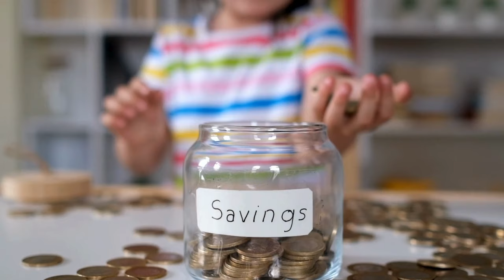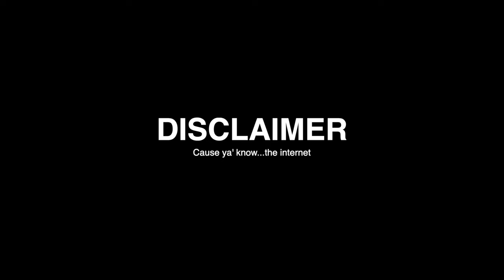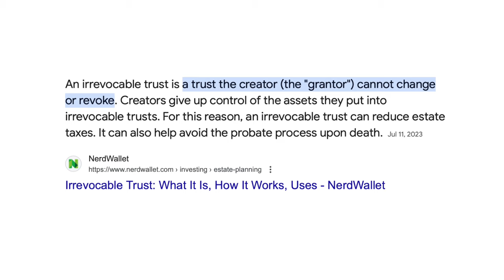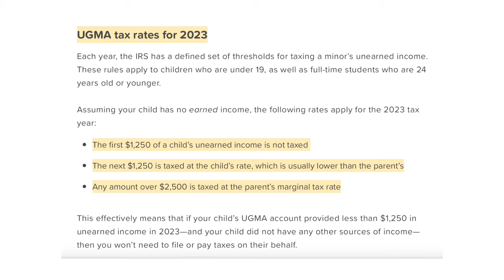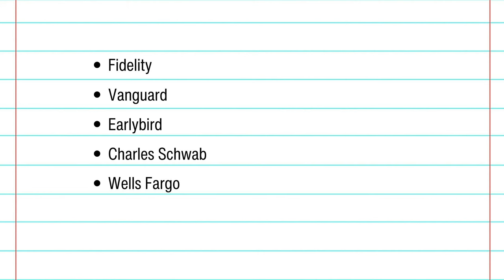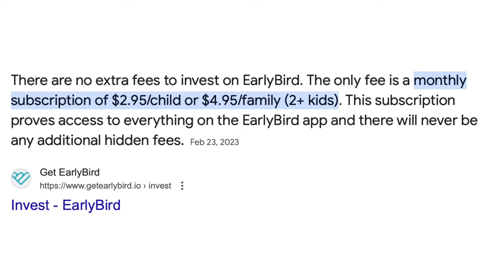Investing for kids when you want to leave them a little sum’ sum’ | Custodial accounts explained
Wanting to start investing for your kids but you’re a bit of a beginner and your kids is not quite old enough to have earned income so a custodial Roth IRA is out of the picture? Look into custodial accounts such as an UGMA or UTMA!

0:00 Intro
0:14 Why start with a custodial account?
1:10 Disclaimer
3:33 What is an UGMA/UTMA?
9:40 Pros of an UGMA
10:58 How to open a custodial account
12:48 Other accounts to check out